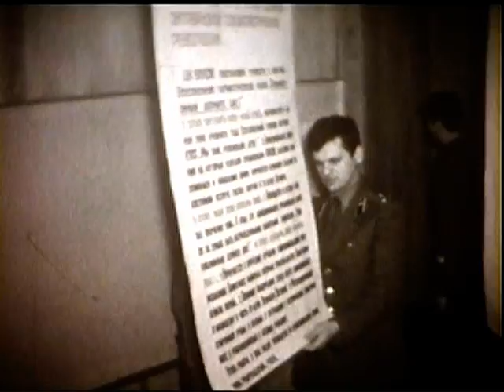Одесский военный округ, Одесса. Сборы комсомольских работников ОдВО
Одесский военный округ, Одесса.  Сборы комсомольских работников ОдВО  январь 1986 г. Из архива.